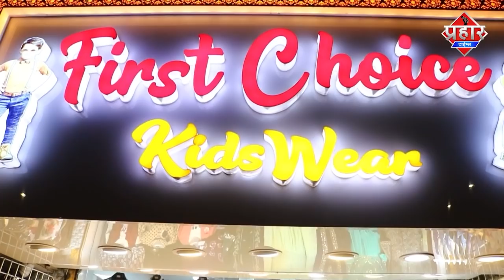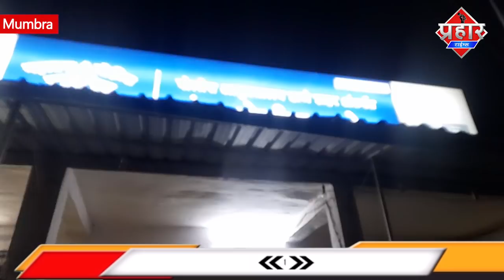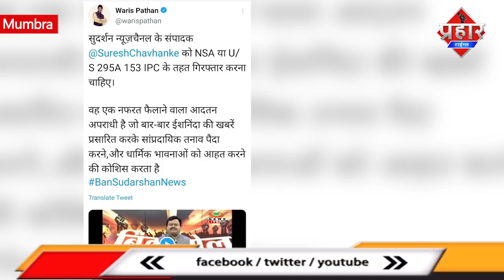Mumbra में सुदर्शन न्यूज़ के खिलाफ FIR दर्ज करने की मांग || Islamuddin Khan || Aapka Prahar Times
Mumbra
Its have been appeal of F.I.R against Suresh Chavhanke who is the chairman, managing director (CMD) and the editor-in-chief of Sudarshan News (Sudarshan TV Channel Limited) at mumbra police station.
several cases have register against Suresh Chavhanke incluse raped, hate speech but he got bail or get free. Again Controversies and allegation  still continue

Mumbra में सुदर्शन न्यूज़ के खिलाफ FIR दर्ज करने की मांग || Islamuddin Khan

Mumbra में सुदर्शन न्यूज़ के खिलाफ FIR दर्ज करने की मांग तेज जो रही है , सुदर्शन न्यूज़ ने कार्यक्रम में दिखाये गए एक कंटेंट को लेकर मुस्लिम समाज मे काफी नाराजगी है